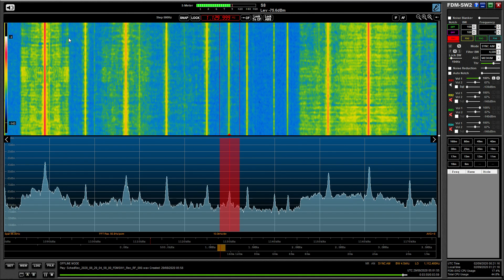Summertime MW DX: WBBR Bloomberg Radio 1130 kHz New York, booming into Oxford UK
Hi there, here's a very strong signal from WBBR New York, copied at the first time in trying, following a period of several months of not listening to much MW DX. There are some constants on MW when it comes to DX and the average strength of this signal - as copied in Europe is one of them. Brilliant to hear.

Copied on 29/08/20 at 04:59 hrs UTC using an Elad FDM DUO and Wellbrook ALA1530 magnetic loop, outdoors.

Keep safe.

73s,